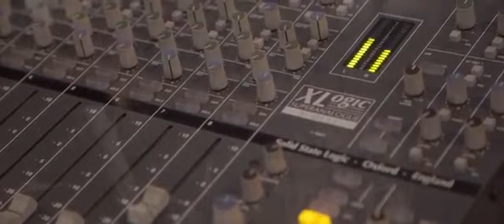Aditya Surya Pratama - Penjuru Masjid (Official Music Video) Ost 5 Penjuru Masjid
Ost 5 Penjuru Masjid